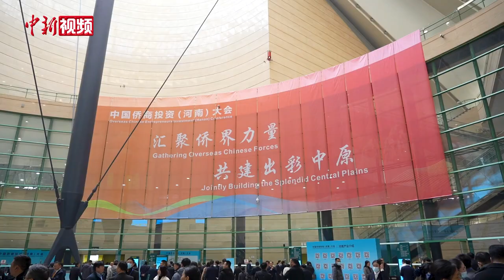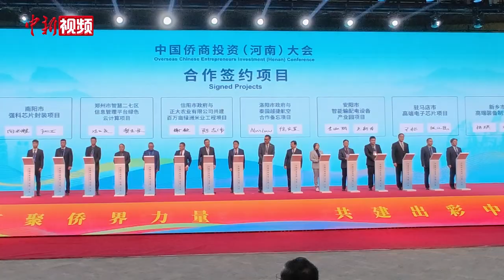千余侨商汇聚中原 以“侨”为“桥”共拓新机遇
11月28日，以“汇聚侨界力量 共建出彩中原”为主题的中国侨商投资（河南）大会在郑州开幕，逾千名侨商与会共话投资新机遇。

中国侨商投资大会是中国侨联倾力打造的重要品牌，为广大侨胞和地方政府搭建了扩大合作的新平台。11月27日至30日，该会首次走进中部地区，在河南郑州举行。经过前期洽谈对接，此次大会初步达成合作项目346个，总金额3127.8亿元（人民币），涉及装备制造、电子信息、新能源、新材料、生物医药、绿色食品、数字经济等领域。